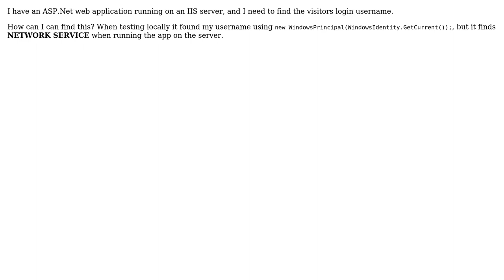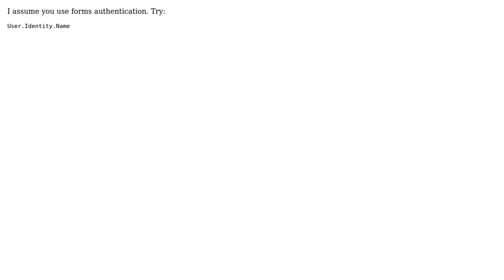How can I find the users windows login username from ASP.Net?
With thanks & praise to God, and with thanks to the many people who have made this project possible! You are responsible for your own actions.